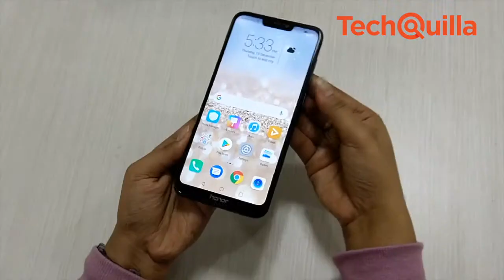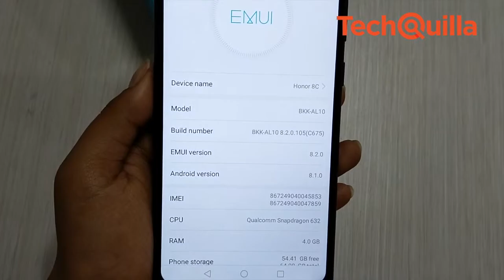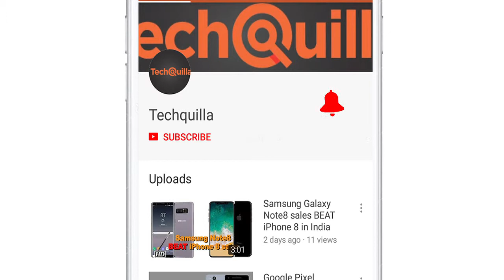Tech Review | Honor 8C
Ever since breaking into the list of top five smartphone sellers in India earlier this year, Chinese giant Huawei's sub-brad Honor has been refreshing its phone line-ups with renewed vigour.